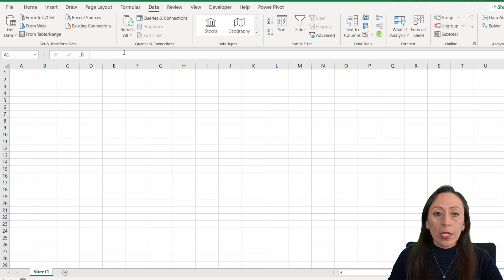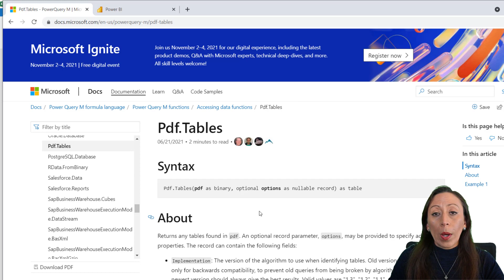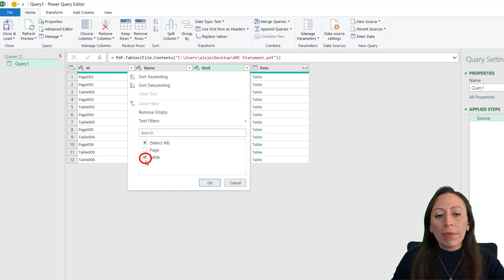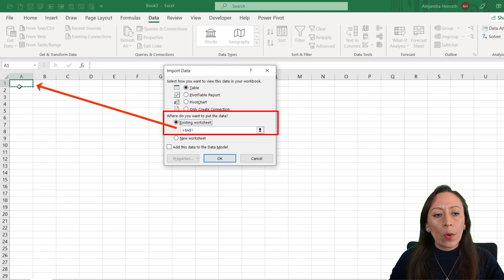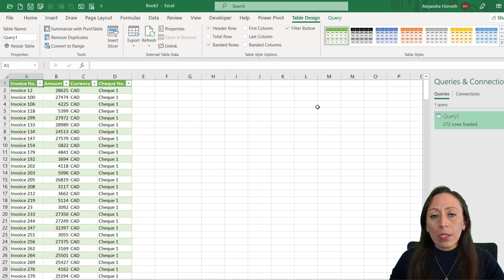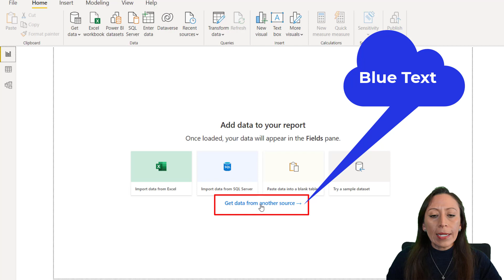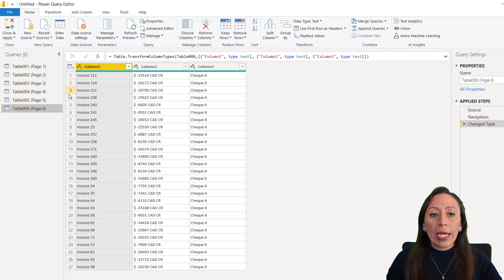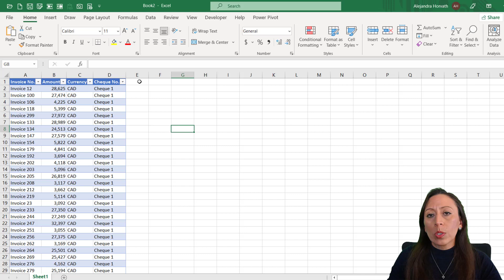How To Extract PDF To Excel When You Don't Have Microsoft 365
You need to extract information from a pdf file to excel, but your version of excel doesn’t have that option?

I will show you two alternatives to work around that.

This video was inspired by one frequent question that I received last week.

Thank you for all your questions and feedback!

00:00 Intro
00:32 Creating a Function
05:46 How I Downloaded Power BI Desktop (Free Version)
08:12 How To Copy A Table To Excel when Using Power BI
09:29 Wrap Up

Links used on this video
Power Query data sources in Excel versions